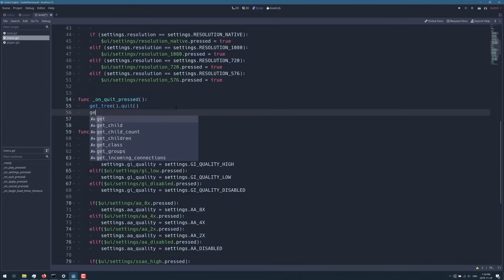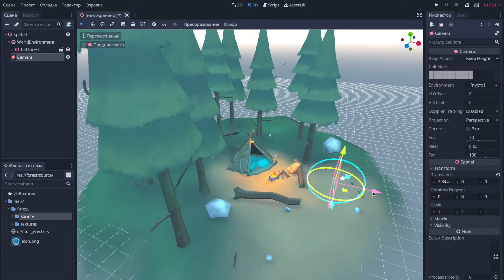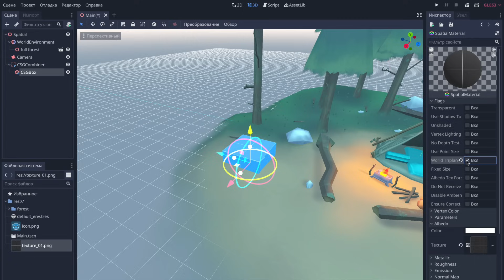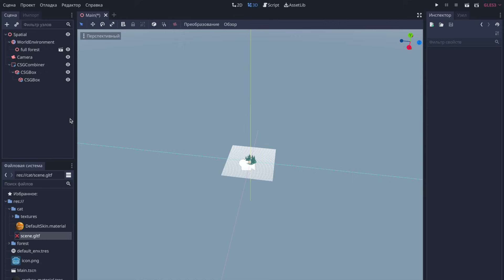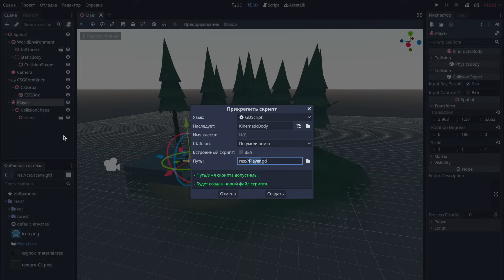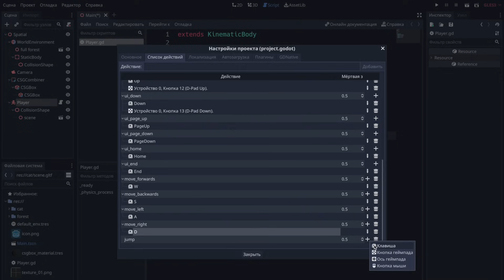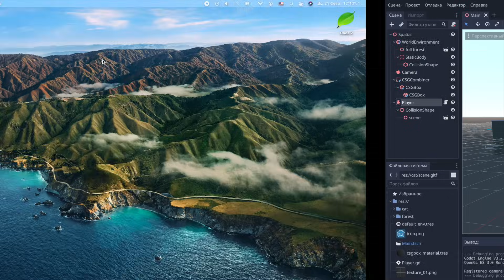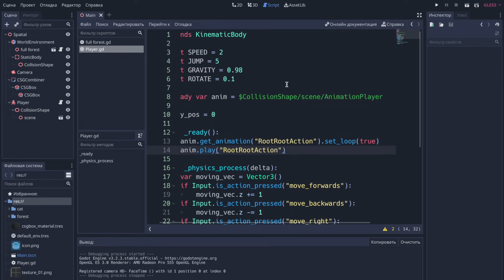Создание 3D игры в Godot за час / Уроки Godot Engine 3D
Ранее мы с вами рассматривали движок Godot для создания 2Д проектов. Godot способен и на большее и теперь настало время, когда мы с вами разработаем 3Д проект на основе данного движка. Мы создадим дизайн, познакомимся с проектировщиком объектов, а также пропишем функции и анимацию для главного героя в игре.

Тайм коды:
00:00 - Начало
00:34 - Основные нюансы
00:52 - Создание проекта
01:04 - Разработка дизайна
10:42 - Проектировщик объектов
20:26 - Создание основного игрока
28:33 - Передвижение игрока
43:46 - Анимация объектов
49:08 - Заключительная часть